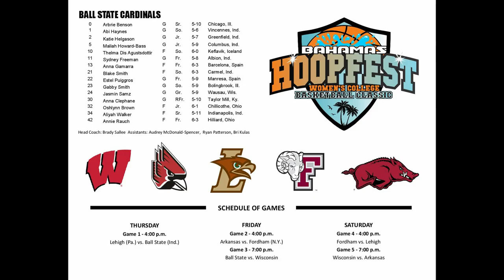Bahamas Hoopfest 2019: Wisconsin Vs Arkansas: Game 5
The epic conclusion of The Bahamas Hoopfest Women's College Basketball Classic 2019 between two formidable teams; Wisconsin BADGERS Vs Arkansas RAZORBACKS

The Solid Network does not own any rights to music used in this video.

Music: J2 feat. Avery - New Divide (Broken Elegance Remix) Alita Battle Angel Theme/N.E.S.T Mashup

Matias - Broken Elegance